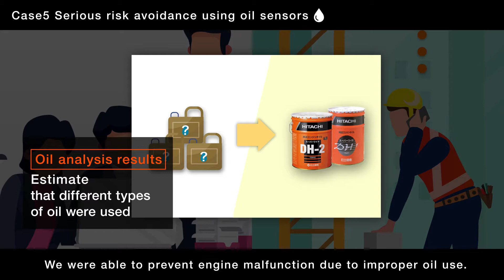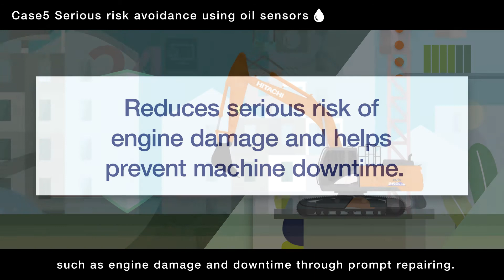ConSite【Case 5】ConSite Oil Use Example: Serious risk avoidance using oil sensors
Hitachi Construction Machinery's "ConSite" supports your daily operations with a range of solutions tailored to suit your needs!
This is a full package service to help keep your machines in operating top condition with the latest technology and systems.

In this video, it introduces case studies using ConSite.